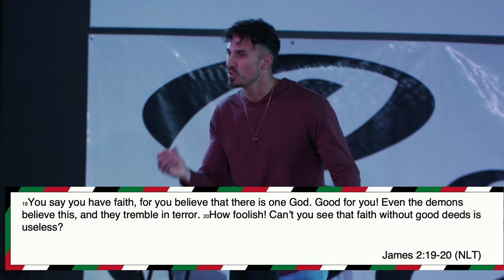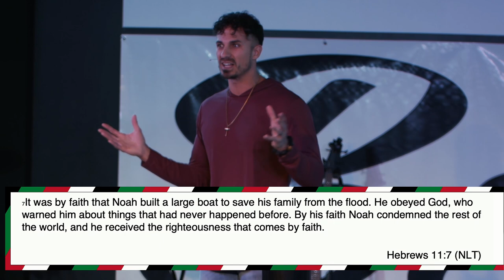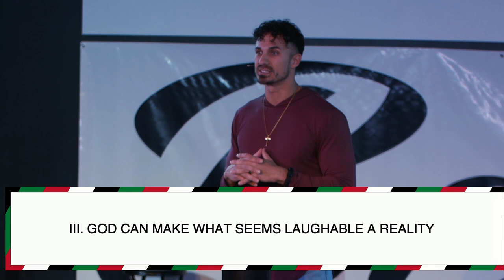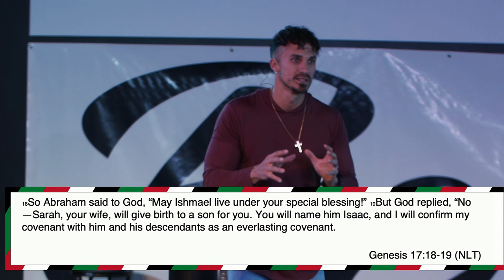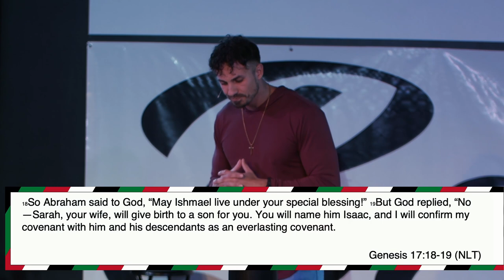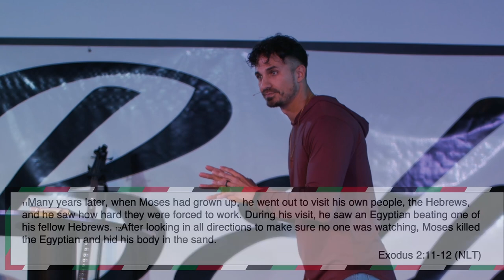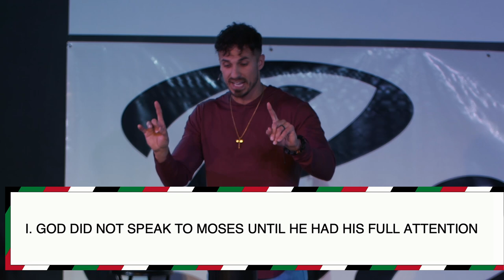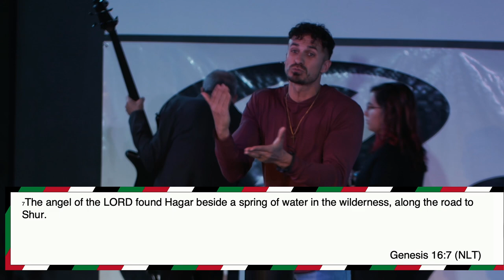"Believe Your Calling" | Believe The Impossible | Pastor Bobby Chandler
WELCOME
Let us know where you are watching from!

Attend in person with us:
2416 N Center St

GIVING
Be a part of what God is doing through Authentic Church. Here are the ways you can give:
Text-to-give:
Text the amount to 82341
Mail:
2416 N Center St

NEXT STEPS
Have you made a decision to follow Jesus? Want to learn more about Authentic Church? Interested in serving? You may be wondering what’s next on your journey. We want to help! Let us guide you to your next steps in your walk with Christ.

Authentic Church exists so that people will have an authentic encounter with God, be set free, and grow in Christ. Our mission is to help each person at Authentic believe in Jesus, belong to family, inspire true worship, walk in God's Spirit, and build the kingdom of God.